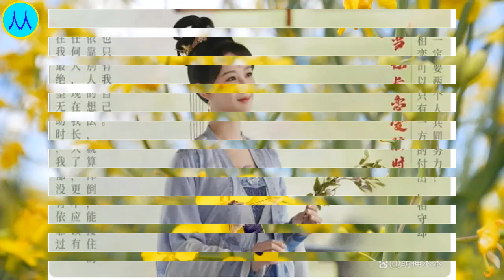《长相思》2首播引爆热度！杨紫再次化身绝美女神，粉丝期待拉满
杨紫，1992年11月6日出生于北京市，毕业于北京电影学院2010级表演系本科班，中国内地影视女演员。
2002年，因出演古装历史情感剧《孝庄秘史》开始崭露头角。2004年，凭借青春校园喜剧片《女生日记》提名第12届中国电影童牛奖优秀儿童演员奖 ；随后，因主演情景喜剧《家有儿女》的夏雪被观众熟知 。2012年，凭借惊悚悬疑片《守株人》获得第14届中国电影表演艺术学会金凤凰奖新人奖 。2013年，加盟青春励志偶像剧《花非花雾非雾》 。2014年，主演近代革命史诗剧 《战长沙》 。2016年，凭借主演的都市职场女性剧《欢乐颂》提名第29届中国电视金鹰奖观众喜爱的女演员奖、第23届上海电视节白玉兰奖最佳女配角奖 ；同年，被南都娱乐周刊评为“90后四小花旦”之一 。
2017年，主演的传奇清装剧《龙珠传奇之无间道》播出 。2018年，主演的古装神话剧《香蜜沉沉烬如霜》取得了全国同时段电视剧收视冠军 。2019年，主演的青春励志言情剧《亲爱的，热爱的》获得颇高关注 ，并凭借该剧获得第26届华鼎奖中国当代题材电视剧最佳女演员奖 ；同年，参演的消防题材电影《烈火英雄》在全国上映 ，并凭借该片获得第16届广州大学生电影节最受大学生欢迎女配角奖，提名第35届大众电影百花奖最佳女配角奖、第11届澳门国际电影节最佳女配角奖 。2022年，主演电视剧《余生，请多指教》、《沉香如屑》相继播出 。2023年，主演电视剧《长相思》播出，成为暑期档现象级爆款古装剧。